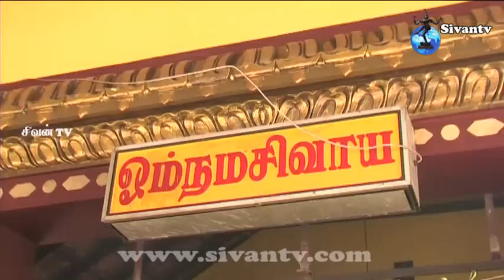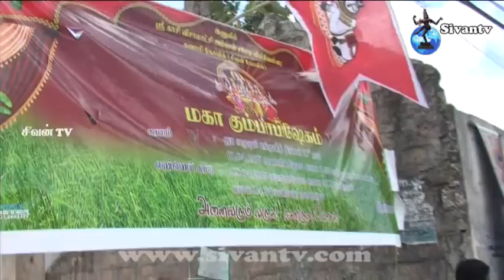inuvil sivan kovil enaikapu